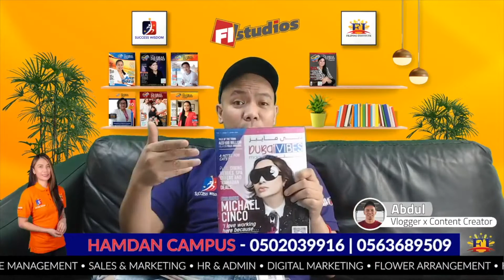What are we up to? Live update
Job Vacancies, Kids Summer Camp , Internship with Right Health Group and First Day High Batch 7 Dubai